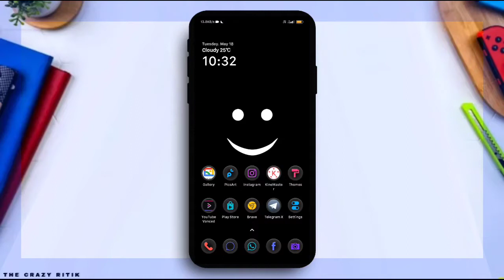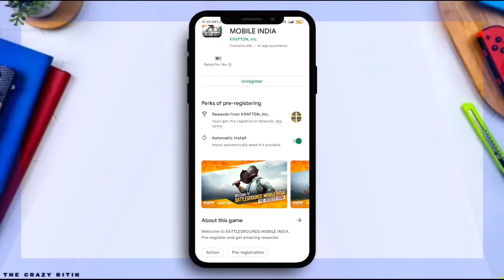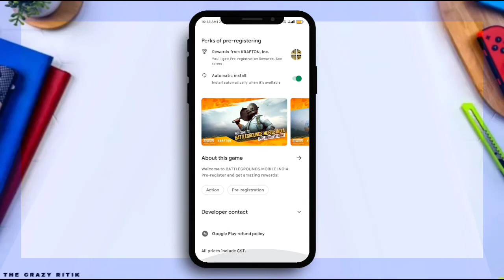How to install PUBG BMI | Pre Registration for PUBG India 🇮🇳